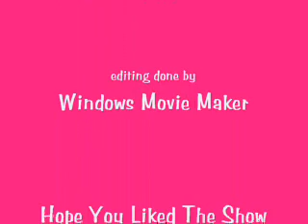hahaha stupid video